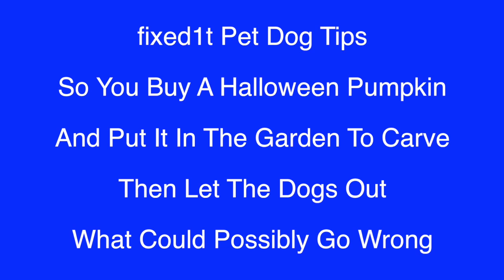Dogs Going Crazy For A Halloween Pumpkin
If this video helps you can buy @fixed1t a coffee Thx. This video is about Dogs Going Crazy For A Halloween Pumpkin

fixed1t Pet Dog Tips

Its Halloween, So You Buy A Halloween Pumpkin And Put It In The Garden. But Before You Go Out To Carve The Pumpkin By Doing Some Pumpkin Carving. The Dogs Get Out. Who Let The Dogs Out?

Do Dogs Eat Pumpkins? What Could Possibly Go Wrong?